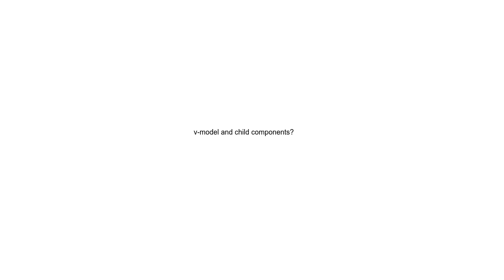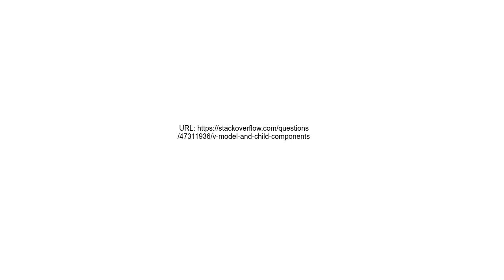v model and child components